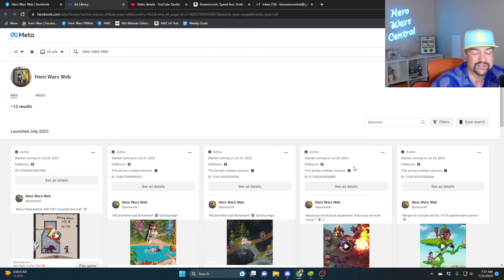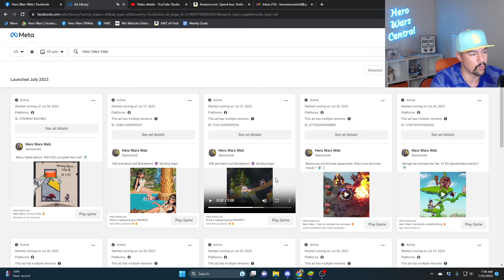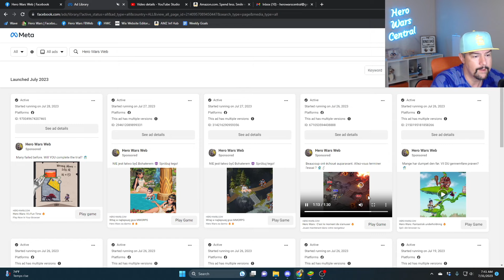Hero Wars Not Like the Ads